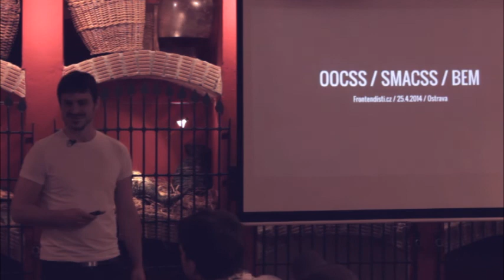"Ochutnávka" organizace kódu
Zapomeňte na guláš, tohle bude jiná gastronomie!
Duben 2014, Ostrava.